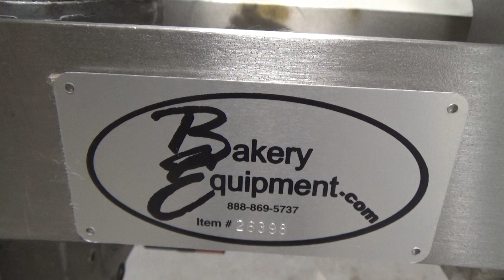Christy Dry Ingredient Depositor, Dusting Width: 36", Running.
Stock# 26398

Model: Siv-O-Topper 36" DE-T-S
S/N: 121-DE-T-S
Manual Height Adjustment
44" Of Height Adjustment
Minimum Height: 13"
Maximum Height: 57"
Stainless Steel Hopper
Hopper Dims: 13-7/8"W x 36"L x 12-3/4"D
O.A. Dims: 57-1/2"L x 28"W x 74-1/2"H
Variable Speed Control
Dispensing Width: 36"
Knurled Shaft For Fine Powdery Products
120V 50-60Hz 1Ph
Over Conveyor Design
Mounted On A Square Tubular Stainless Steel Frame
On Casters